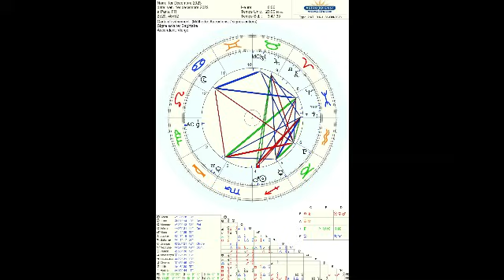HOROSCOPE signes de TERRE: DECEMBRE 2023: TAUREAU, VIERGE, CAPRICORNE Bonnes fêtes à tous!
Taureau: 00:00:00
Vierge: 00:26:47
Capricorne: 00:46:04